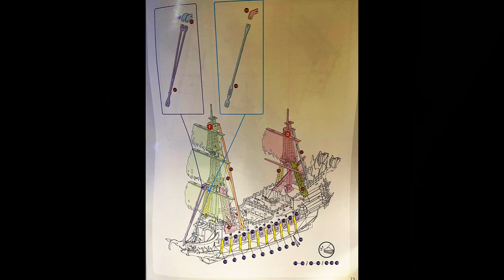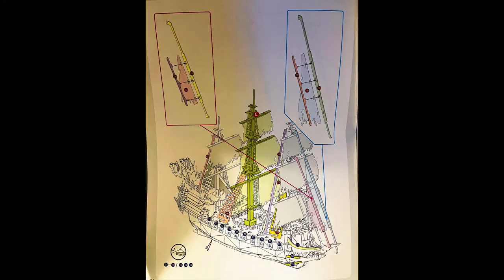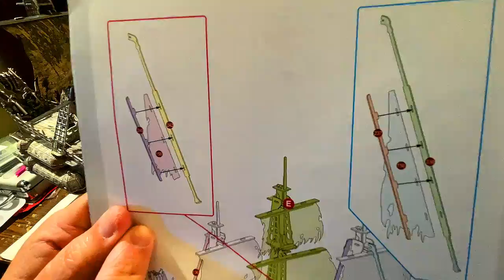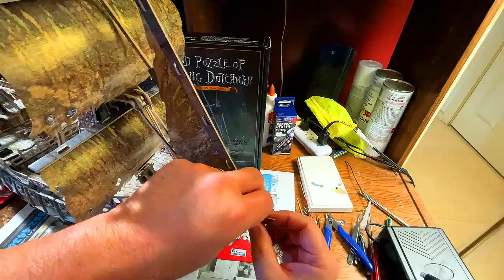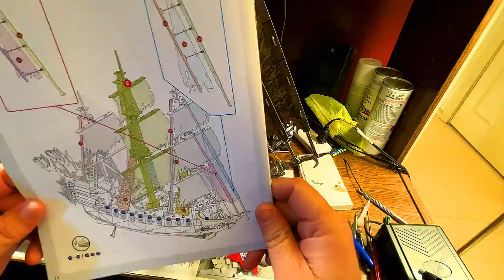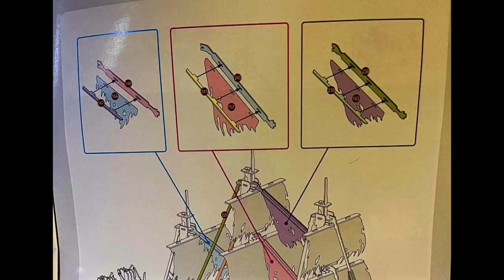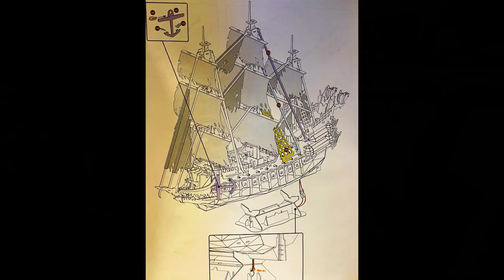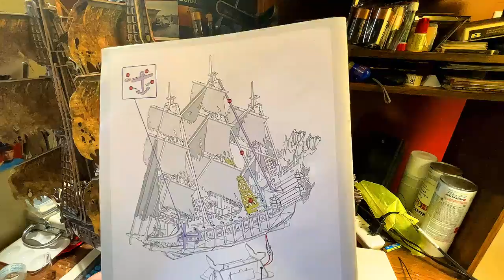CubicFun 3D Puzzle of the Flying Dutchman with Green LED's Build Video (Completion of the model)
This is the conclusion to the build series as she is completed in this video. The building of the masts, addition of rigging and more sails. Plus we get to light her up for the first time.